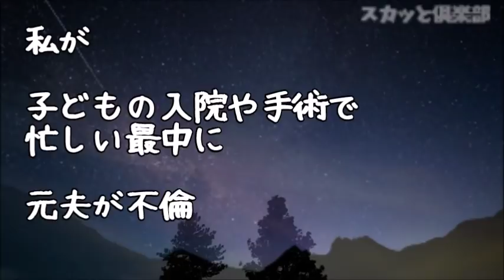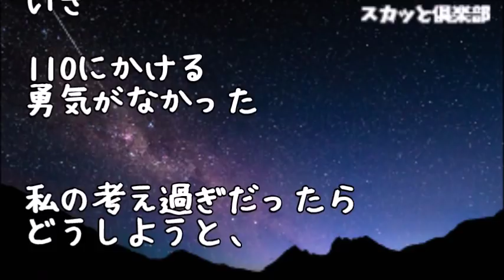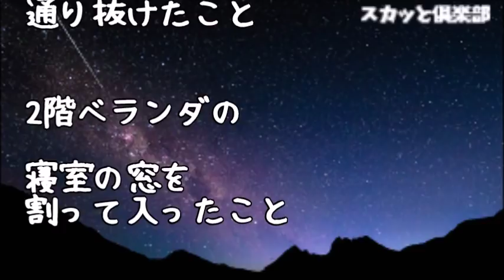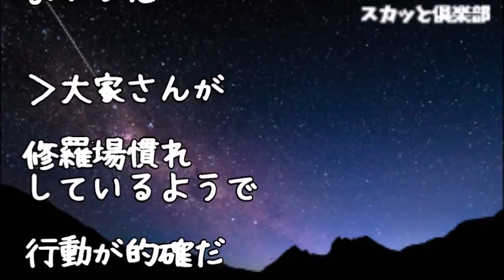【修羅場】離婚した元夫の不倫相手がひとりで住んでる私の部屋に不法侵入！→そしてまさかの鉢合わせ！！女『どちら様ですか？』大家「あなたこそ！」女『間違えました』と言って出ていこうとしたのだが…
【【修羅場】キャバ嬢の兄彼女にアクセを勝手に売られた→私「泥棒！」兄「ケチな妹でごめんな（ビンタ）」母「泥棒は泥棒よ」父「年老いた女は出て行け」と罵倒されたので兄と父を置いて行った結果…

【修羅場】夫「飯まずい」私「料理教室通って、栄養士の資格も取った」夫「まずい」私「店で修業してきた！大将がお金もとれるって」夫「まずい」→疲れ果てて離婚…そしてある夜に旦那と再会するのだが…

【修羅場】旦那浮気で離婚→息子をどちらが連れて行くか、まずは本人の意思を確認した→息子「男の浮気って本能だよな。親父、どう思う？」息子が味方だと思った旦那はテンションアップ！すると息子は…

修羅場な話　夫「やっぱり若い子がいいのさ」と不倫して相手が妊娠→忘れて過ごしてた年末に突然、元夫が家にやってきた。ボロボロな格好で…【スカッとブレイク】

●引用元
▽記事